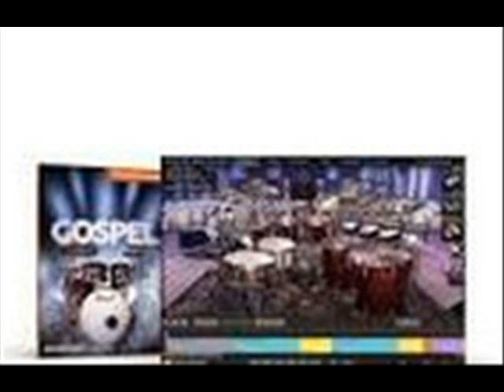A CHRISTMAS TO REMEMBER The sound of my drumming feel the whole house though am not a good sing